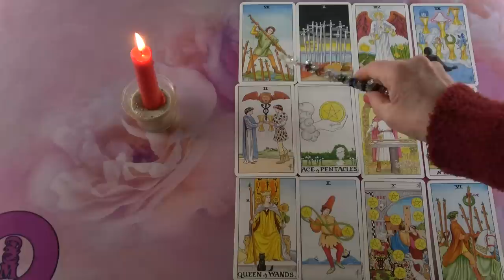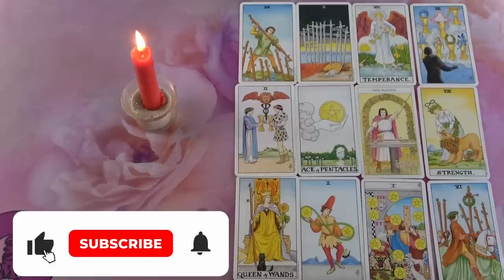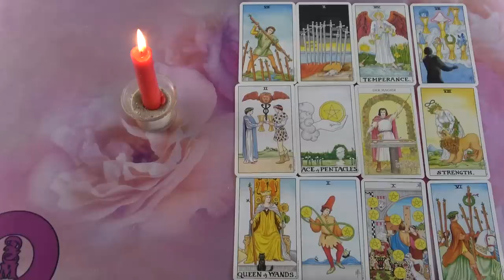Mit tervez veled, hogyan gondol rád?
Kép: shutterstock/Bob Alex

Telefonos elérhetőségem jóslásra:
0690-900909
750Ft/Perc

Átutalás:
Erste Bank
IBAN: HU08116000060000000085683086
BIC: GIBAHUHBXXX
Tulajdonos: Dendera Susanna Medici

Védikus Csillagjegyek:
Kos: kb. Április 13-tól Május 13-ig
Bika: kb. Május 13-tól Június 14-ig
Ikrek: kb. Június 14-től Július 15-ig
Rák: kb. Július 15-től Augusztus 16-ig
Oroszlán: kb. Augusztus 16-tól Szeptember 16-ig
Szűz: kb. Szeptember 16-tól Október 16-ig
Mérleg: kb. Október 16-tól November 15-ig
Szkorpión: kb. November 15-től Dezember 15-ig
Nyilas: kb. December 15-ől Január 14-ig
Bak: kb. Január 15-től Február 12-ig
Vízöntő: kb. Február 12-től Március 13-ig
Halak: kb. Március 13-tól Április 13-ig